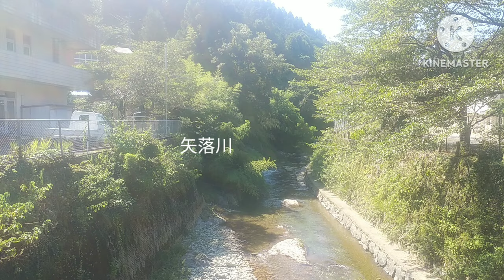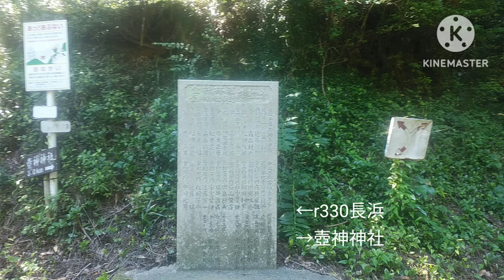未供用県道愛媛県道330号線藤縄長浜線 突入図るベカラズ未供用ダンジョン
愛媛県道330号線藤縄長浜線
起点愛媛県大洲市柳沢（r230）
終点愛媛県大洲市長浜（R379）
総延長30km
走りやすさ 走るべからず
軽でも危険。50cc-125cc程度のバイク推奨

愛媛県道330号線藤縄長浜線は愛媛県道でありながら県が管理をしていない未供用県道になる。市との境界をないがしろにしたまま道ができ（一部林道昇格した部分が市道指定されたりしてややこしいのか？）県としては路線は認めるけれどもという感じです。柳沢から矢落川を渡ると急勾配の坂を駆け上がり分岐がある。まずは↗。看板はよく近づいてみましょう。ダンジョンです。正直なところ起点→終点はルートミスを起こしやすい。終点→起点のほうが分岐難易度は下がる。そして泥道や落石を楽しみ路面堆積物も楽しむ。次は↙。山をのぼり壺神神社の看板を途中までは頼りにする。そして←。すぐに田処に下ろそうとしてくる。そして尾根にでて→。ここでようやく間違いルートミスをすると肱川沿いに下りるようになる。最後壺神神社3.0kmのところは石神峠、壺神神社とは反対白滝←にいく。山をかけおり樫谷棚田案内がある。樫谷棚田方面に向かう。→。そして↗。集落にはいりr330は折り返し↘。樫谷棚田看板通りいったら楽にいけるが真骨頂を楽しめない。五剣神社樫谷棚田↙のヤバイ案内を進むと路面はアレアレ。10kmと速度を出すと滑り落ちそうになる。いきなり神社が現れさきに滝が現れ道の荒れはピークに。立派すぎる鳥居をくぐりエスケープルートと合流し樫谷棚田に到達。その先も心許ない道が続き無地喜地を目指す。神社タブノキが有名だそうだ。長浜工場群がみえてくるとあと一息。肱川あらし展望公園ルートと合流しすぐ細道にはいる。集落内を抜け伊予長浜駅が見えると安堵感たるやはんぱない。国道379号にでで未供用県道藤縄長浜線は終点となる。